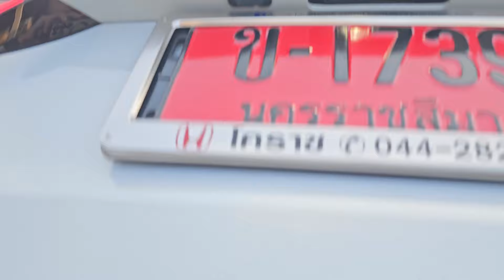รีวิว ก่อนส่งมอบ HondaCity 5ประตู RS สีขาวซันไลท์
เซลล์มะนาวได้มีโอกาสส่งมอบรถ Honda City 5 ประตูรุ่นท็อปสีขาว Premium ซันไลท์ ซึ่งเป็นสีพิเศษที่มีเฉพาะรุ่นSvและRs
(ตอนนี้มีจำนวนจำกัดมากๆ)

สำหรับทุกท่านที่เข้ามาชมคลิป แล้วสนใจออกรถ Honda City hatchback the city 5 ประตูรุ่น Top RS
รีบเลยนะคะ โปรโมชั่นของแถม และส่วนลดจัดเต็ม อยากใช้เงินออกรถเท่าไหร่ทักมาคุยกันนะคะ

pagefacebook